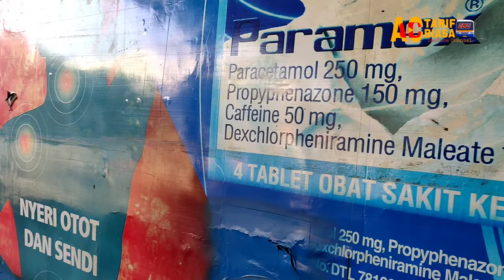PAK SOPIR AUTO PANIK 😱|| Bis Kota Estra Mandiri P5 Bungurasih - Pasarturi Surabaya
Assalamualaikum lurr

Kali ini saya berkesempatan untuk menjajal salah satu layanan bis kota Surabaya dengan kode P5 dengan trayek Surabaya (Bungurasih) - JMP Via Tol. Trayek ini dilayani oleh beberapa PO, salah satunya yaitu Estra Mandiri.
Ada sedikit insiden yang sempat terjadi, yaitu ibu ibu yang "tersrempet" bagian belakang bus ketika bus keluar shelter.

Bagaimana kisah perjalanan selengkapnya?

➡️ Bus        :  Po. Estra Mandiri
➡️ Nopol    :  L 7369 UB
➡️ Kelas     : Ekonomi Tarif biasa seat 2-3
➡️ Chasiss : Nissan CB
➡️ Body      : Laksana Panorama 2
➡️ Trayek   : Surabaya (Bungurasih) - Pasarloak - PGS - Pasarturi - Jembatan Merah (JMP) PP Via Tol

Tag (Abaikan) :

bus kota surabaya,
rute bus kota surabaya,
naik bus kota surabaya,
cara bayar bus kota surabaya,
pengamen bus kota surabaya,
trip bus kota surabaya,
bus kota jadul surabaya,
cara naik bus kota surabaya,
bus dalam kota surabaya,
bus di terminal surabaya,
bus kota p5,
bis kota p5,
bus p5,
bungurasih pasarturi,
bus bungurasih pasar turi,
bungurasih ke stasiun pasar turi,
pasar turi,
surabaya gubeng ke stasiun pasar turi,
cara naik suroboyo bus dari bungurasih,
bus surabaya solo,
bus solo surabaya via tol,
stasiun gubeng ke bandara juanda,
suroboyo bus rute its,
stasiun surabaya pasar turi 2022,
suroboyo bus bungurasih,
bungurasih,
cara naik suroboyo bus 2022,
bus kota jadul,
bus kota damri jadul,
bus kota,
bus estra mandiri,
estra mandiri,
madjoe muda,
akas group,
bus kota akas,
bus kota indrapura,
bus kota ladju